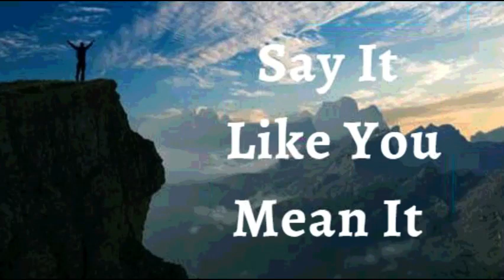3rd August 2022 Say It like You Mean It (Audio in Marathi)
3 ऑगस्ट 2022

विश्वासाची घोषणा

मी घोषित करतो की मला आज आवश्यक असलेली कृपा आहे. मी सामर्थ्य, सामर्थ्य आणि दृढनिश्चयाने परिपूर्ण आहे. मी जे काही तोंड देत आहे ते माझ्यासाठी जास्त नाही. मी प्रत्येक अडथळ्यावर मात करतो, प्रत्येक आव्हानावर मात करतो आणि प्रत्येक अडचणीचा मी पूर्वीपेक्षा चांगल्या प्रकारे सामना करतो. ही माझी घोषणा आहे.

मी फक्त जीवन, मोक्ष, आरोग्य, समृद्धी आणि आशीर्वाद बोलतो. माझा सैतान आणि जगावर विजय आहे. माझ्या शब्दांमध्ये सामर्थ्य आहे आणि ते माझ्यामध्ये नीतिमत्त्वाचे फळ उत्पन्न करत आहेत; आरोग्य, चैतन्य, यश, उत्कृष्टता, सद्गुण आणि परिपूर्णता हे माझ्या जीवनाचे दररोज वैशिष्ट्य आहे. देवाला गौरव आमेन

मी मजबूत आहे (इफिस 6:10)
मी निरोगी आहे (1 पेट 2:24)
मी धन्य आहे (इफिस १:३)
मी सामर्थ्यवान आहे (40:29 आहे)
मी अभिषिक्त आहे (1Jn2:20)
मी मुक्त आहे (Jn ८:३६)
मी देवाचा प्रिय आहे (Mk 1:11)
मला जे पहायचे आहे ते मी बोलतो (२कोरिंथ ४:१८)
मी एक मौल्यवान बियाणे आहे (Lk 8:15)
मी माझ्या देवाच्या घरात चांगल्या जमिनीवर लावले आहे (Ps 92:13)
मी माझ्या प्रभूच्या दरबारात खजुराच्या झाडाप्रमाणे फुलतो (Ps 92:13)
आणि म्हातारपणातही मी ताजे आणि समृद्ध असेन (Ps 92:14)
येशूच्या नावात माझ्यासाठी गोष्टी नेहमीच काम करत असतात (रोम 8:28)

 हल्लेलुया! आमेन.

शालोम